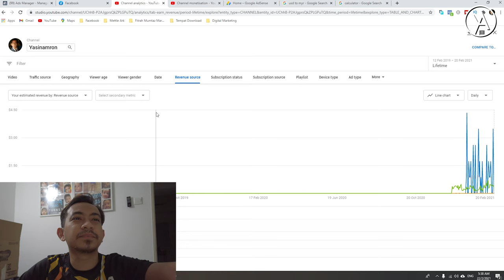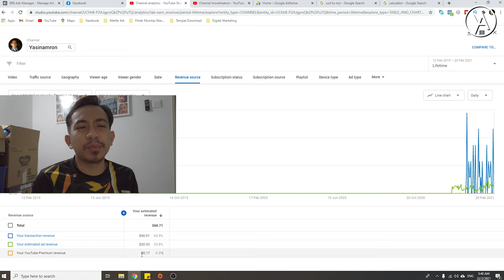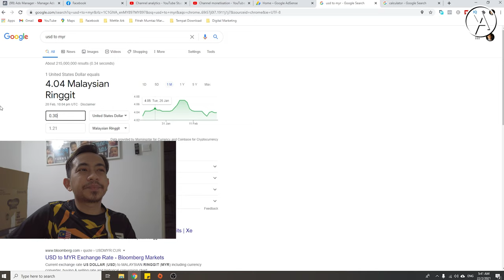Berapa Gaji yang Youtube bagi kat Yasinamron Part 2/2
1-Live Coaching semasa live, Sharing Strategies Fb Ads
2-Yasin akan buat live review pages/channel hampa
3-Diskaun 10% merch
4-Join Secret Group YArmy

Boleh layari untuk lebih info tentang yasin.

Editing: Adobe Premeire Pro 2020
Camera: Dji Osmo Pocket
Drone:Mavic Mini
External Mic:Rode